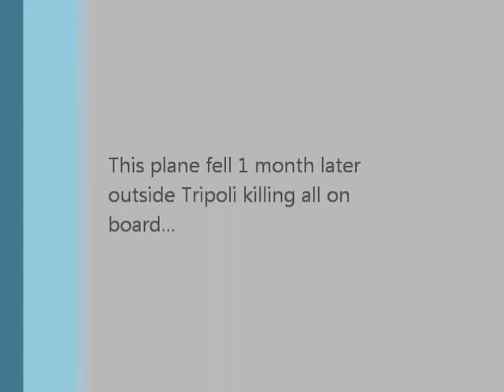Sunrise over Africa